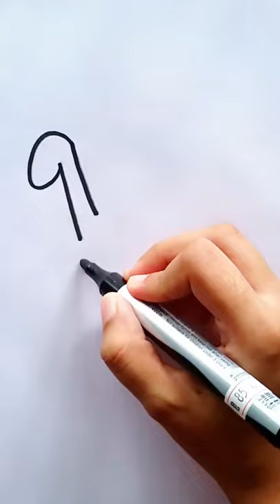How to draw a Giraffe Step by Step | Easy drawings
How to draw a Giraffe | learn to draw a Giraffe | drawing for kids | draw step by step